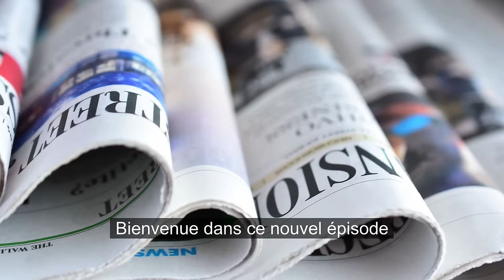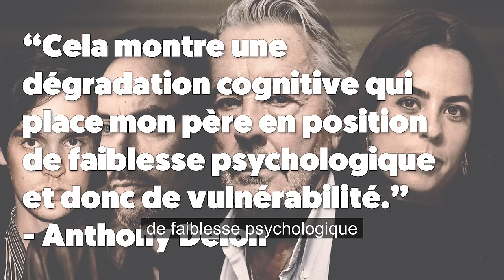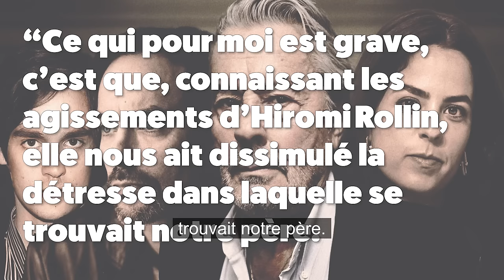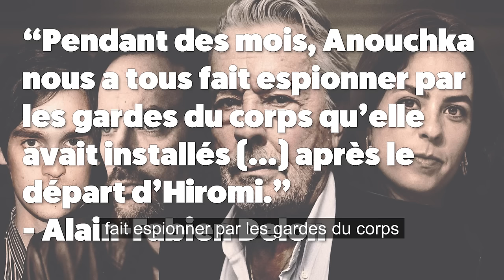Learn French With News #12 - Alain Delon : Scandale autour de sa famille.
🎁 Download the free vocabulary sheet from this video to help you learn French faster! :

*Learn French with me*

🇫🇷🏆 Discover my best-selling course 🏆🇫🇷
60 dialogues to master everyday French

Depuis quelques mois, on entend beaucoup parler d’Alain Delon et de sa famille dans les médias. Conflits à propos de la santé de l’acteur ? Conflits à propos de son héritage ? Conflits concernant sa compagne ? Une chose est sûre : les enfants d’Alain Delon se déchirent dans le privé, comme sur les plateaux télévisés !

Je t’explique toutes les étapes de cette affaire dans cette vidéo. Tu peux trouver et réviser le vocabulaire de cette thématique avec cette fiche.

*🇫🇷 Personalized one-on-one French conversation lessons*
🏡 Learn French to settle into life in France with ease—whether you're planning to move or have just arrived!
🖥️ Need help learning French for work? Develop your professional French communication skills.
❤️ Passionate about French? Discover how to learn French effectively and reach your best level, whether you're an intermediate French learner or aiming for fluency.

✅ I provide tailored coaching designed to help you achieve your goals in French.